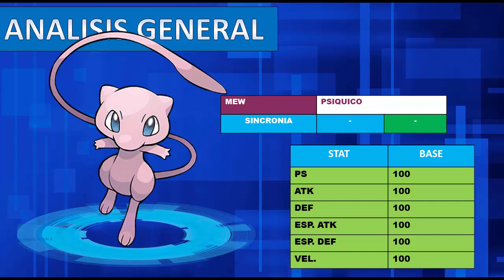★POKEMON ULTRA SOL Y LUNA MEW ESTRATEGIAS Y ANALISIS COMPETITIVO★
NUEVO ANALISIS Y ESTRATEGIAS QUE TODO MAESTRO POKEMON TIENEN QUE CONOCER DE MEW (Z-MOVE). POKEMON ULTRA SOL Y LUNA MEW ESTRATEGIAS Y ANALISIS COMPETITIVO.

▼▼▼▼▼ TE GUSTA POKEMON? SIGUEME!!! ▼▼▼▼▼
★COMENTA Y DEJA TU APORTE.

▼▼▼▼▼▼▼ POKEMON GO ▼▼▼▼▼▼▼
★TUTORIAL JOYSTICK (NEWGPS JOYSTICK):

▼▼▼▼▼ POKEMON SOL Y LUNA▼▼▼▼▼
★TODO SOBRE QR Y RADAR INSULAR:

SAYONARA.